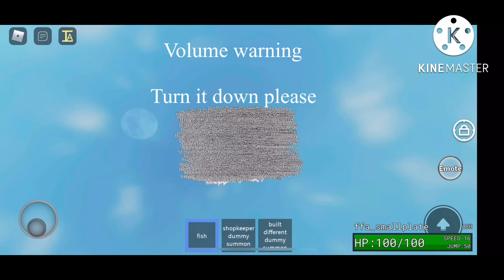Fish on small plate be like